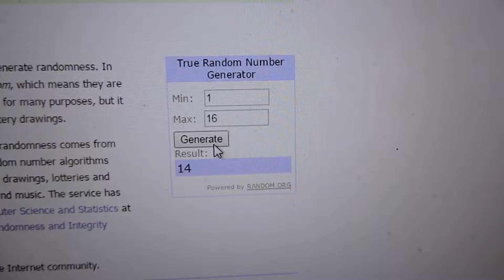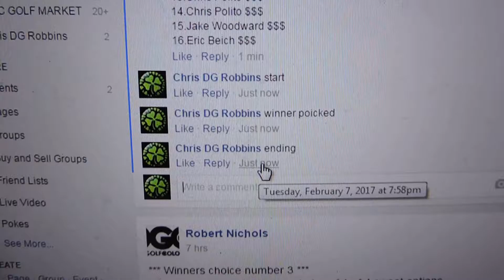Chris Robbins 2/7/17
Gold XXL Tern